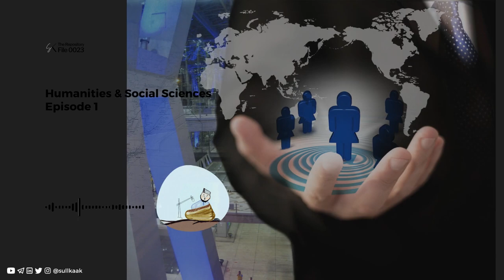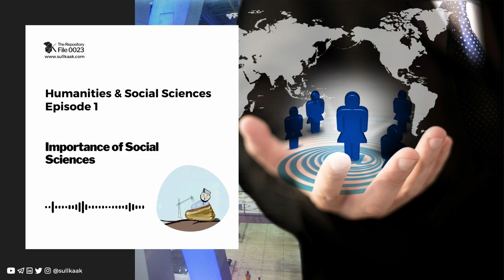Importance of Social Sciences | Humanities and Social Sciences - Ep 1 | The Repository - 0023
Embark on a journey into the heart of human society and behavior with the inaugural lecture, 'Importance of Social Sciences'. Uncover the profound impact of disciplines like sociology, psychology, and anthropology on our understanding of the world. Explore how these sciences shape policies, foster cultural awareness, and drive societal progress. Join us in appreciating the critical role of social sciences in navigating the complexities of our global community, and gain insights into the core pillars of humanistic inquiry.

If you are interested in exploring more about me and my content on philosophy, economics, religion, social issues, and more, you can visit my or follow me on my social media platforms. You can also consider supporting my work by sharing my work with other or by making a donation